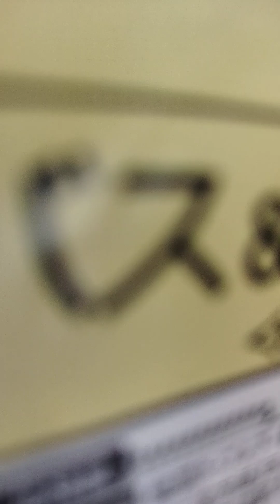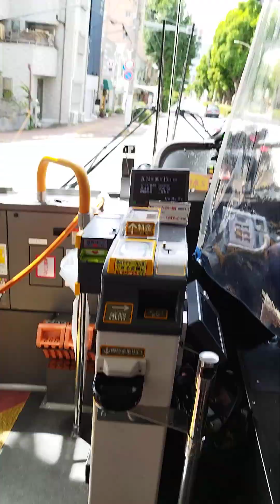9/15 Kobe City Bus Sannomiya Jinja-bound Route 92 Bus Ride noon